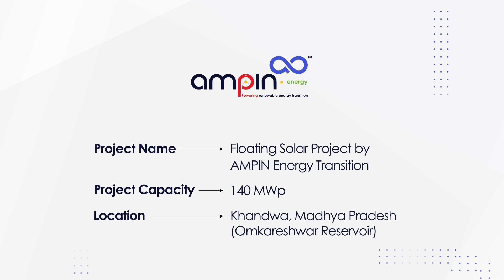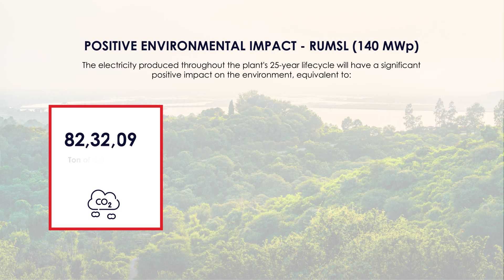RUMSL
This milestone project by AMPIN Energy Transition is India’s largest floating solar project and was recently inaugurated by Hon’ble Prime Minister Shri Narendra Modi. The 140MWp plant in Omkareshwar, Madhya Pradesh, supplies power to Rewa Ultra Mega Solar Limited, a JV between the Solar Energy Corporation of India Limited and Urja Vikas Nigam Ltd.